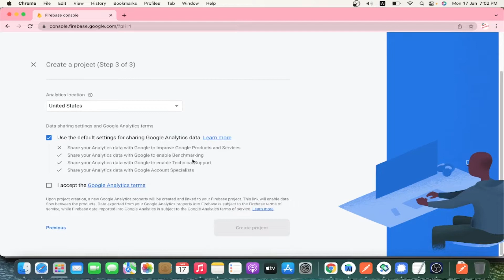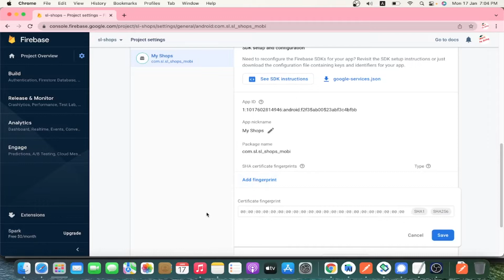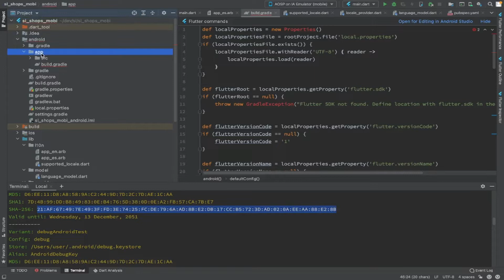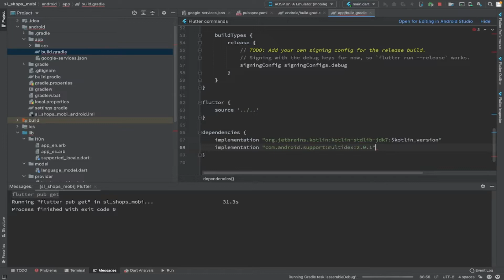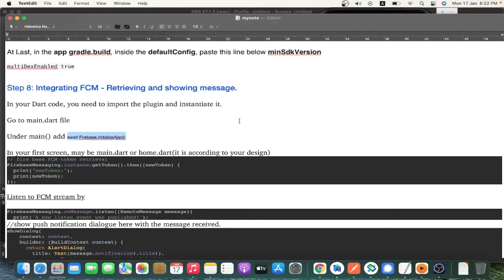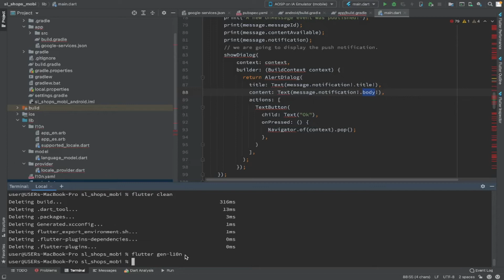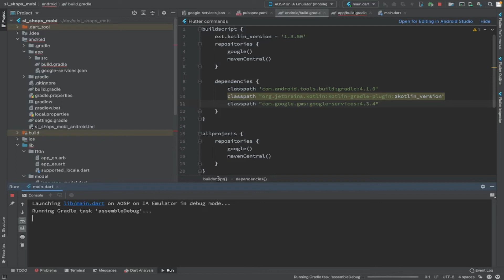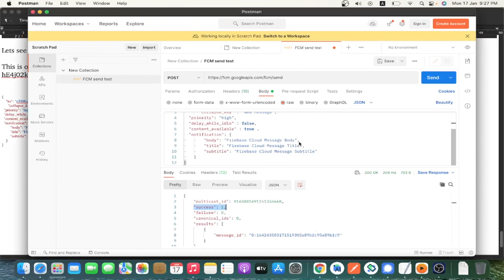Integrate Flutter with Firebase and retrieve push notifications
In this video, I explain and show how to integrate firebase with flutter application, and how to send and receive push notifications and display it in the flutter app.